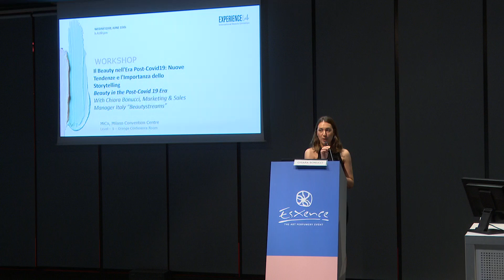Beauty in the Post-Covid 19 Era - Chiara Bonucci Beautystreams @ExperienceLab 2022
Il Beauty nell'Era Post-Covid19: Nuove Tendenze e l'Importanza dello Storytelling - Beauty in the Post-Covid 19 Era
With Chiara Bonucci, Marketing & Sales Manager Italy “Beautystreams”
WEDNESDAY, JUNE 15th 2022 @experiencelabchannel2363